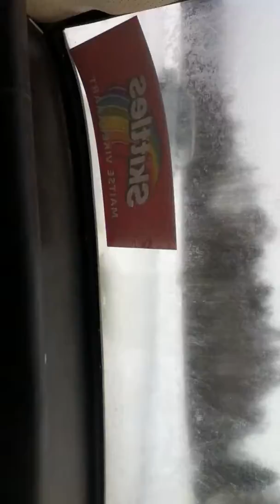Kilingi-Nõmme jääralli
Väike ralli Kilingi-Nõmme järvel :)